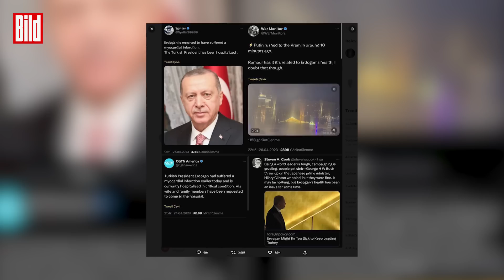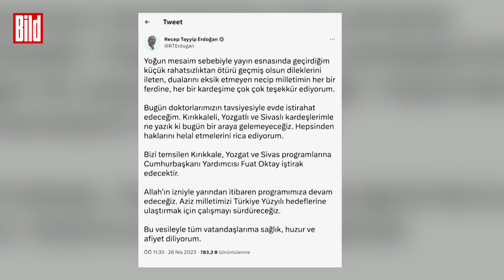Drama vor Türkei-Wahl: Nervenkrieg um Erdogans Gesundheit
Wie krank ist Erdogan? Der türkische Präsident steckt mitten im Wahlkampf und hat ausgerechnet jetzt offenbar gesundheitliche Probleme.

Der 69 Jährige gibt gerade ein Interview live im türkischen Fernsehen, als er über Magenbeschwerden klagt. Das Interview wird nach 10 Minuten unterbrochen. Der Sender geht in die Werbung. Erdogan kommt zwar kurz darauf zurück, das Gespräch wird aber vorzeitig beendet und weitere Wahlkampftermine werden abgesagt.

Sofort beginnen in den sozialen Medien. Spekulationen über Erdogans Gesundheitszustand ein US Ableger des chinesischen Staatsfernsehens behauptet sogar, er habe einen Herzinfarkt gehabt. Die türkische Regierung dementiert sofort. Meldungen dieser Art würden nicht der Wahrheit entsprechen, Erdogan gehe es soweit gut. Er wolle am Mittwoch schon wieder per Videokonferenz an der Eröffnung des ersten türkischen Atomkraftwerks teilnehmen. Kurze Zeit später meldet sich Erdogan dann selbst auf Twitter zu Wort.

Auf Anraten seiner Ärzte wolle er sich Zuhause ausruhen, so der Präsident. Mit Gottes Erlaubnis werden wir unser Programm fortsetzen.

Der chinesische Sender hat seinen Post bei Twitter mittlerweile gelöscht. Doch der Nervenkrieg um Erdogans Gesundheitszustand hat gerade erst begonnen.